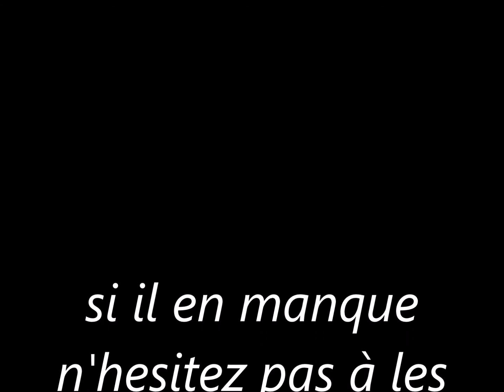Les Secteurs de Koenigshoffen (Strasbourg 67)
Présentation des secteurs de Koenigshoffen (Strasbourg 67)